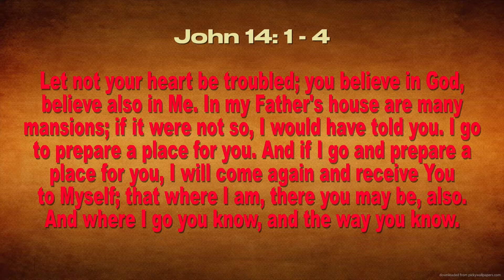3 - Emergency Numbers - John 14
House On The Rock - God's Emergency Numbers - John 14: 1 - 4 Heaven's Address -- I always wondered how I could know for sure that there is a Heaven and that God desires for me to be there with Him one day. . .
Well today lesson and God's Emergency Number is going to help answer that question.